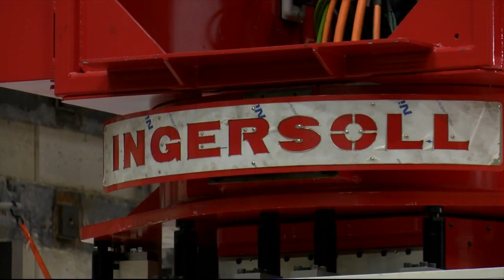New Magellan telescope puts Ingersoll Machine Tools in the spotlight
Hard-earned experience in designing and building XXL milling machines for the aerospace industry turned out to be vital know-how to serve the needs of the astronomy sector.

Ingersoll Machine Tools in Rockford is hard at work on a two thousand ton base for The Giant Magellan Telescope.
When completed, the telescope will look into the cosmos from Chile and send back images with five times the resolution as The James Webb Telescope and ten times the resolution as The Hubble Telescope.

On Wednesday February 22nd, the board for the GMTO Corporation which is responsible for The Giant Magellan Telescope visited Ingersoll to look at the progress and see more about the company they trusted with making the massive, complicated base for their telescope.